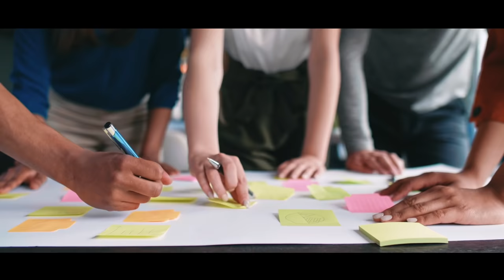University of Today is ready for Tomorrow